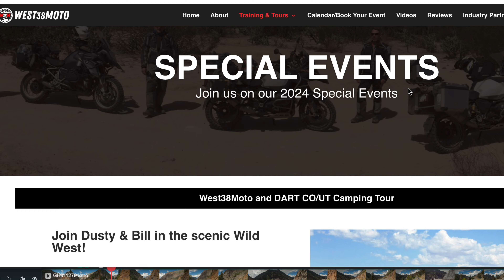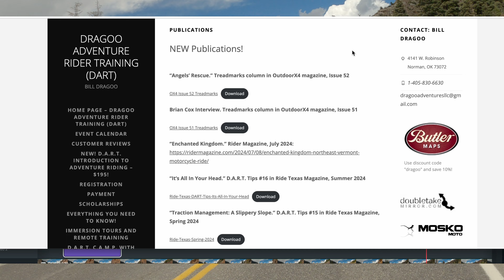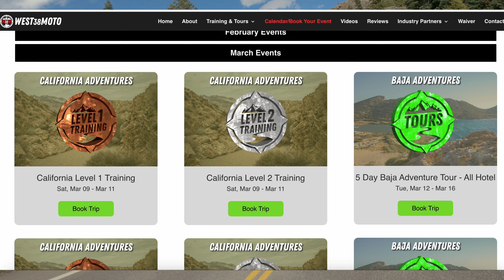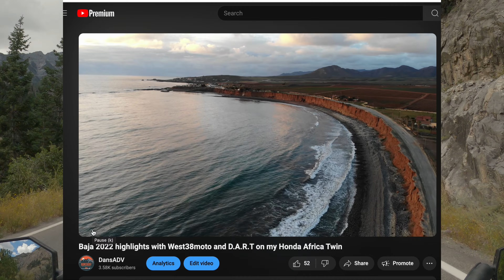West38Moto Bill Dragoo CO / UT Camping Tour Highlights KTM 1290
This is the first of 3 videos documenting the 2024 CO / UT camping tour with Bill Dragoo and Dusty from West38moto.

In this video, I introduce the trip, Bill, and Dusty and then run an extensive highlight reel.

In the next video, I will follow Bill and Dusty through the best parts of the COBDR.

The last video will detail the pros and cons of a camping tour and give a more detailed day-by-day account of the trip.

00:00:00 Intro
00:01:55- Bill Dragoo
00:03:42 - Dusty Wessels
00:06:24 - Video Plan
00:07:22 - Trip Highlights